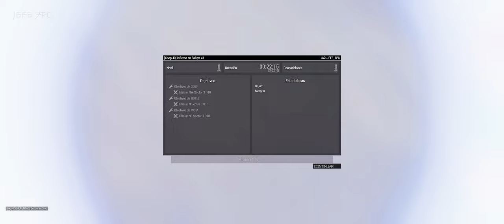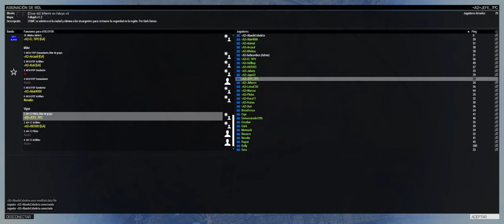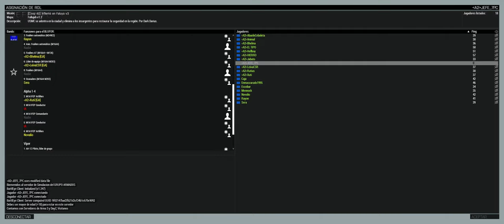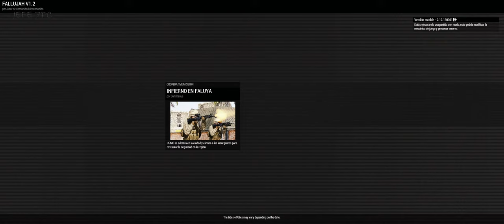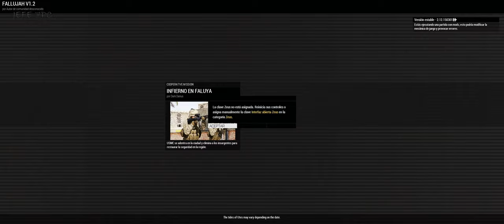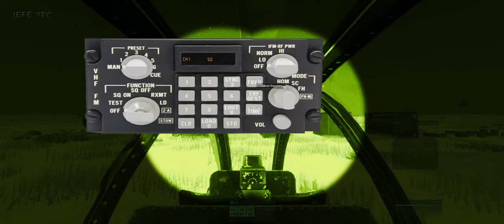ArmA 3 (Piloto AH-1) INFIERNO EN FALUYA Coop.35 con Grupo Armados EN DIRECTO [21:9 1440p60]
Noche de Arma3 @Arma3official ArmA 3 (Piloto AH-1) INFIERNO EN FALUYA Coop.35 con Grupo Armados EN DIRECTO GrupoArmados, @GrupoArmados

SITUACIÓN
2004, Iraq.
La ciudad de Faluya se ha convertido en un bastión insurgente. Han tomado el control de la ciudad y están llevando a cabo ataques regulares contra las fuerzas estadounidenses. El congreso nacional ha dado luz verde a la Operación Phantom Fury, restaurando así la seguridad y la estabilidad en la región. Deben estar preparado para enfrentarse a una resistencia férrea por parte de los insurgentes.
MISIÓN
Adéntrese en la ciudad desde el norte y limpien los puntos marcados en el mapa, eliminando cualquier resistencia en el camino.

MI PC:
Información sobre el procesador:
Fabricante:  Intel Core I7-7700K 4.2GHz BOX
Velocidad: 4200 MHz - TURBO: 4500 MHz
HyperThreading:  Compatible
Información sobre la placa base:
Placa base gaming ATX Intel Z270 con Aura Sync RGB LED

Disco M.2 para sistema operativo y juegos principales:
Samsung Serie 850 Evo SSD M.2 500GB

Versión del sistema operativo:
NTFS:  Compatible

Tarjeta Gráfica: (Act.17-11-18)
NVIDIA GeForce® RTX 2080 Ti GAMING OC 11G
Core Clock 1665 MHz in OC mode
1650 MHz in Gaming mode
(Reference Card: 1545 MHz)
(Adiós querida: GTX 980 Ti Xtreme Gaming Windforce 6 Gb Gigabyte)

Almacenamiento:
-Disco SSD samsung EVO 350 gb (JUEGOS)
-4 discos internos Western Digital: 4Tb c/u  = 16 Teras (Almacenamiento)

Fuente de Alimentación:
Enermax Platimax 1000W 80 Plus Platinum Modular

Monitores:
1 TV 55" Samsung UE55ES7000 LED 3D SmartTV (Juegos de aventura y ARMA)
1 Monitor Gaming 35" AOC AGON 35" 200Hz Curvo (Shooters y juegos de competición)
1 Monitor 24"(secundario para control de stream y varios)

Sonido:
Auriculares Razer Tiamat Elite 7.1 Reales Surround

BYTES!!!